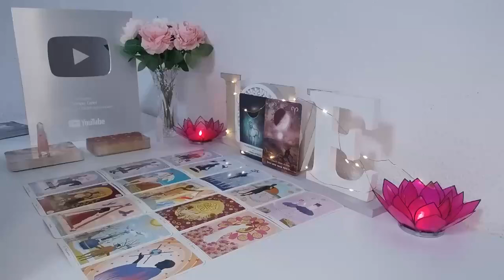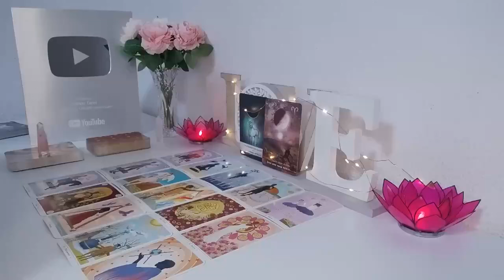AQUARIUS 😱 SIT DOWN FOR THIS ONE!😲 SHOCKING TRUTHS📲 WILL BE REVEALED & A BLESSED 2ND CHANCE😇